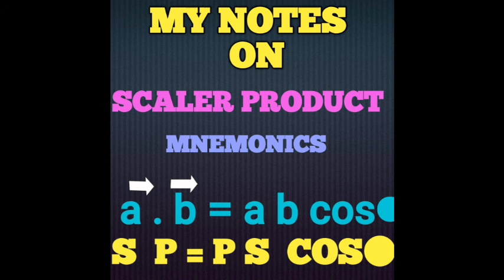MNEMONICS ON MY NOTES ON SCALAR PRODUCT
MNEMONICS EXPLAINED ON SCALAR PRODUCT